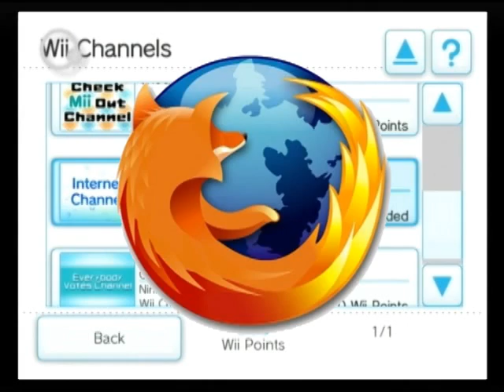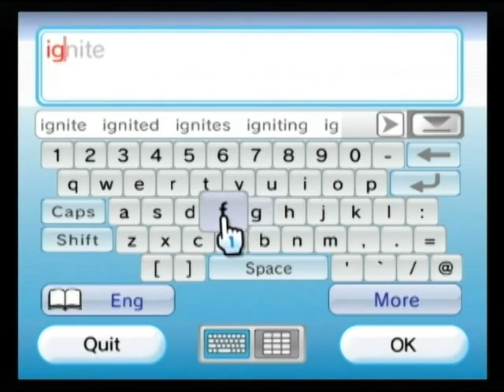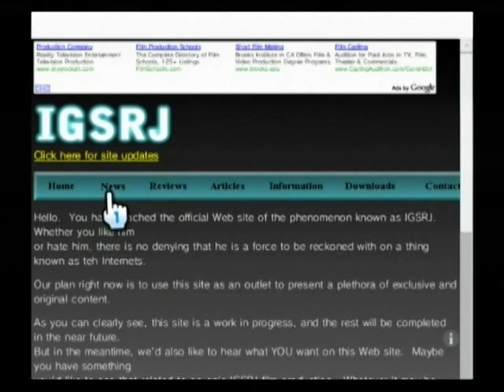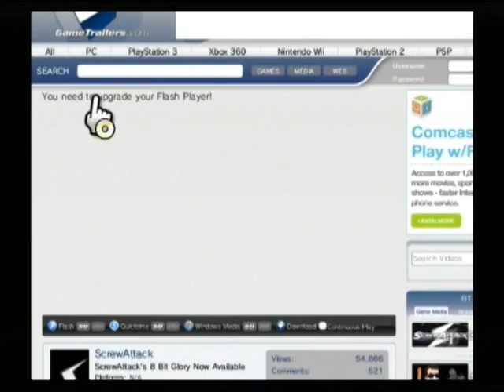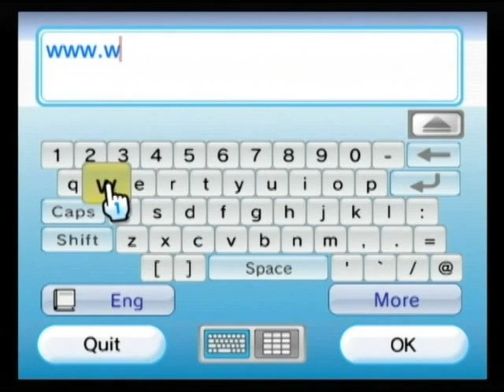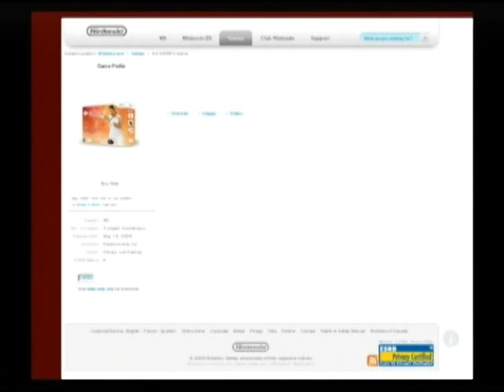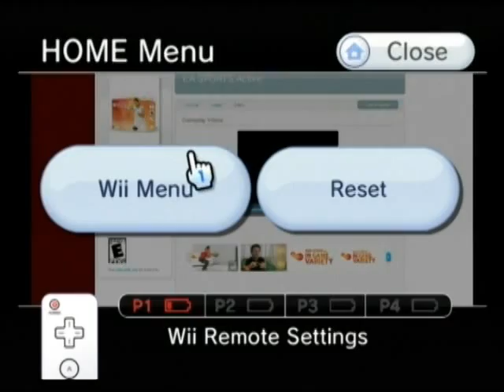Nintendo Wii Internet CHANNEL review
A video of me demonstrating all that the Internet Channel has to offer!